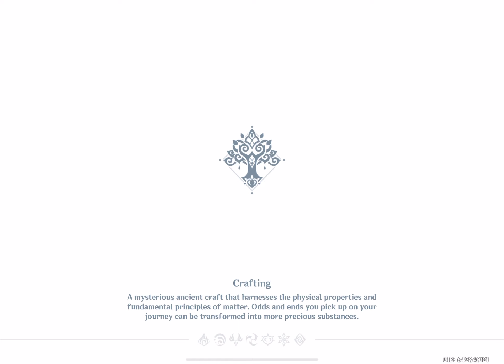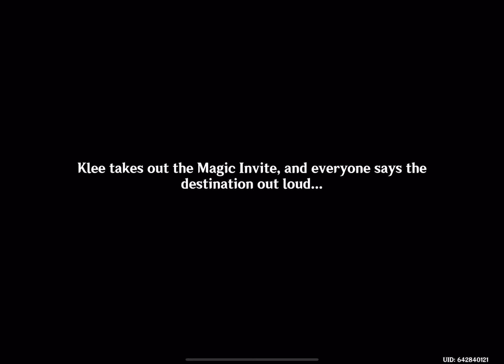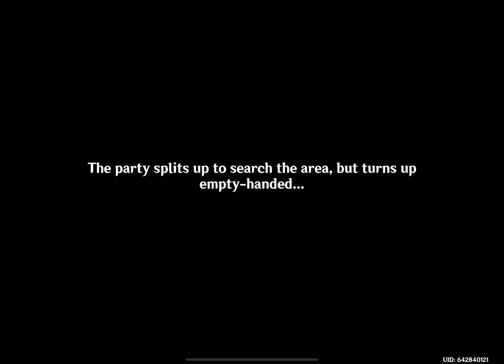Genshin Impact: the Secret Summer Paradise Part 1